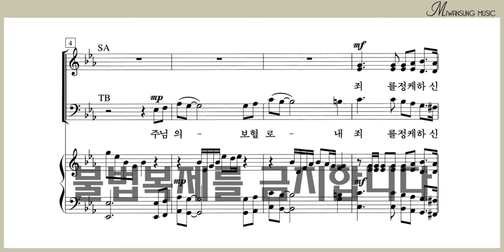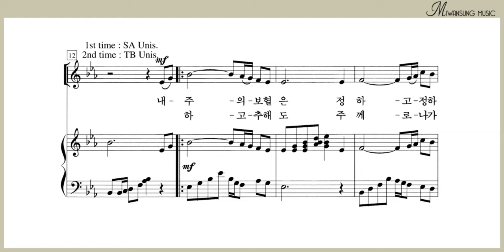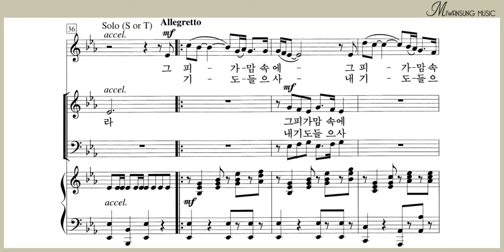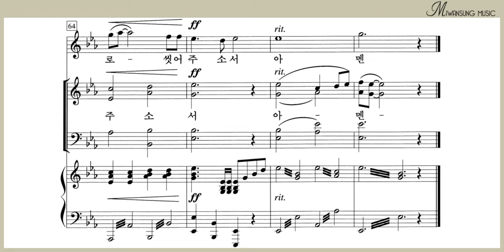내 주의 보혈은 / 솔로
찬송가편곡집 19 / 내 주의 보혈은 / 솔로